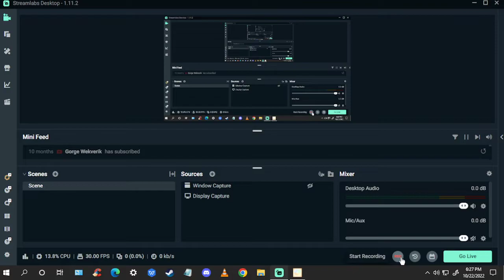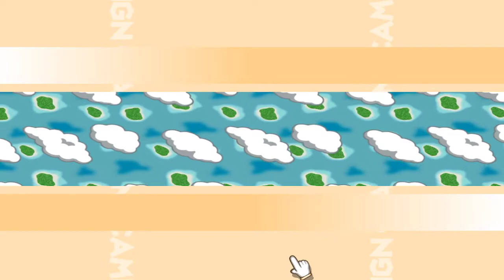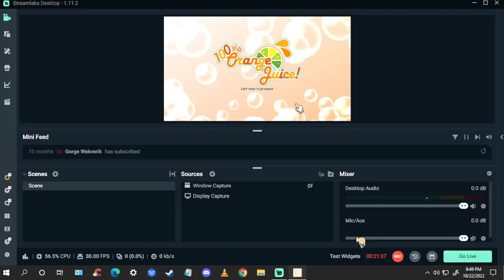100% Orange Juice, playthrough #2